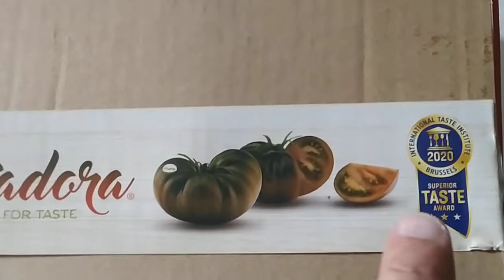🍅TOMATES ADORA🍅 EXQUISITOS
Ésta variedad de tomates ADORA, ocupan el primer lugar en la escala de BRIX , escala que mide el grado de dulzor de frutas y verduras.
La verdad que desde que los probé, quedé encantado con su increíble y expectacular sabor.